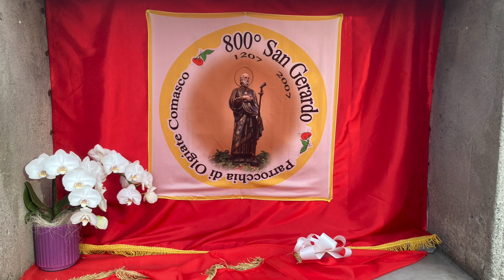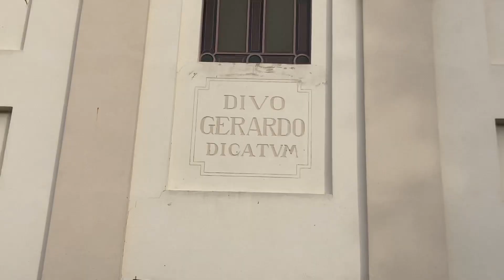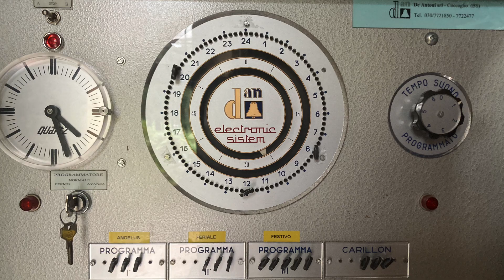Le campane di Olgiate Comasco (CO), San Gerardo - Distesa delle 3 centrali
Olgiate Comasco (CO)
Chiesa sussidiaria di San Gerardo de' Tintori

Carlo Ottolina e figli - Seregno 1938

Capitoli:
- 0:00 Introduzione con le fotografie, panoramiche dal parco [1:35] e della facciata [3:05];
- 5:06 Distesa delle 3 campane in Do♯⁴ preimpostata per l'Angelus Mattutino Prefestivo, ore 8.00.